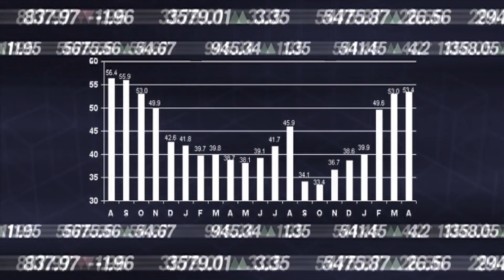💰 4 *TIPOS DE ACTIVOS* Imprescindibles Para tu CARTERA ¡Descúbrelos!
En este vídeo te mostraré cuáles son los 4 tipos de activos imprescindibles para tu cartera y qué debes tener en cuenta a la hora de elegirlos. Descubre cuáles existen, todas sus ventajas e inconvenientes y en cuáles te aconsejo invertir. ¡No te lo pierdas!

En el canal de El Club de Inversión hablo de educación financiera, finanzas personales e inversiones. El propósito es que tú también aprendas a generar ingresos pasivos de manera recurrente, lo cual te permitirá comenzar tu camino hacia la libertad financiera.

Aprenderás no solo cómo ganar dinero y a invertir mejor en bolsa, en inmobiliario, en negocios online y en inversiones alternativas, sino también a trabajar desde casa si lo deseas. Hablaremos también de temas muy de actualidad, como por ejemplo cómo ganar dinero desde casa y como ganar dinero por internet. Todo ello y mucho más de manera totalmente gratuita. ¡No dejes pasar esta oportunidad de formarte y mejorar tu educación financiera!